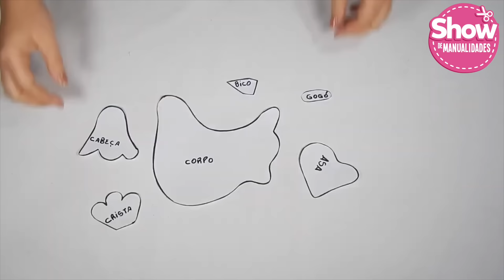10 MANUALIDADES PARA DECORAR TU COCINA✂️ HAZLO TU MISMO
Hola, Hoy te voy a enseñar 3 MANUALIDADES PARA DECORAR tu COCINA ✂️❤️✂️ Ideas que puedes hacer con retazos de tela.